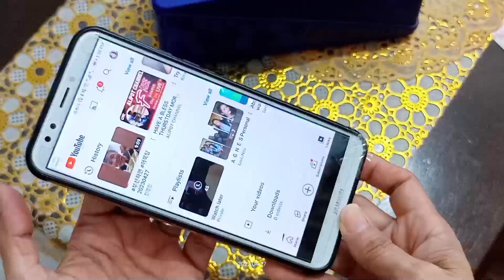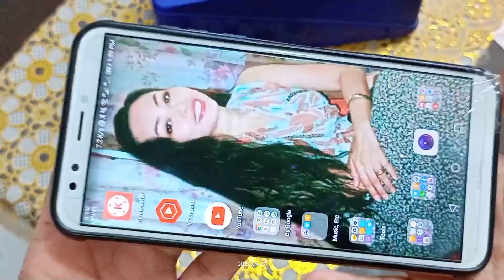oh, it's broken 💔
First Aid to a 💔
phone case